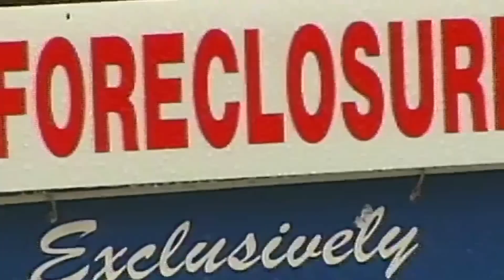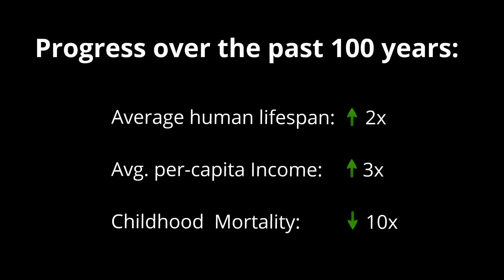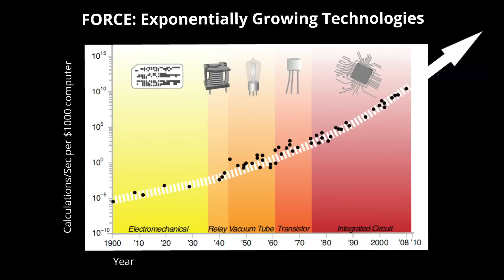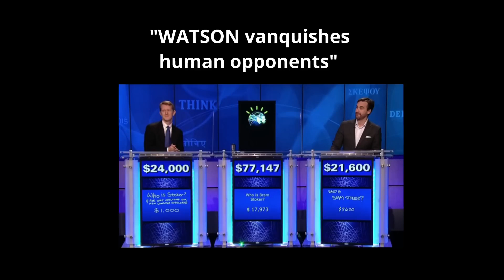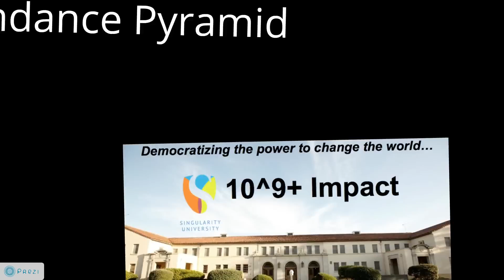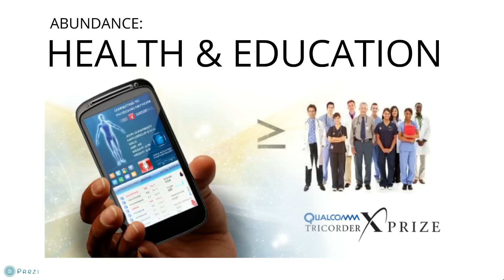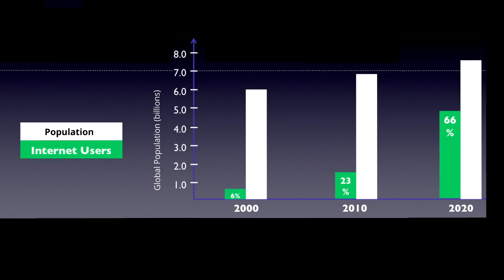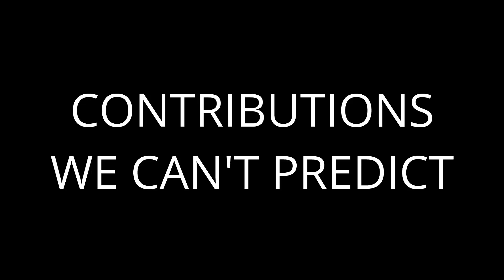Abundance Is Our Future I Peter Diamandis HD full length *Rare* video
Peter Diamandis makes a case for optimism -- that we'll invent, innovate and create ways to solve the challenges that loom over us. "I'm not saying we don't have our set of problems; we surely do. But ultimately, we knock them down."

FREEDOM & ABUNDANCE IS YOUR BIRTHRIGHT!

★☆★ Who's the amazing girl behind the video creations?- Me!
Kashmeer Savani.